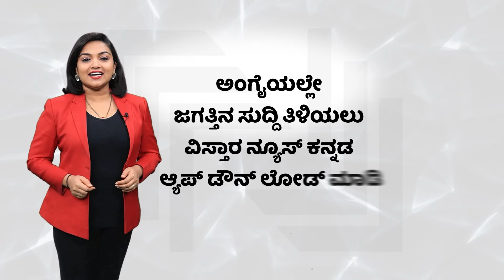PM Narendra Modi Tour In Kanyakumari | Tamil Nadu | ಹೀಟ್ ವೇವ್, ಚಂಡಮಾರುತ ಎದುರಿಸೋ ಬಗ್ಗೆ ಸರಣಿ ಸಭೆ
PM Narendra Modi Tour In Kanyakumari | Tamil Nadu | ಹೀಟ್ ವೇವ್, ಚಂಡಮಾರುತ ಎದುರಿಸೋ ಬಗ್ಗೆ ಸರಣಿ ಸಭೆ | Vistara News